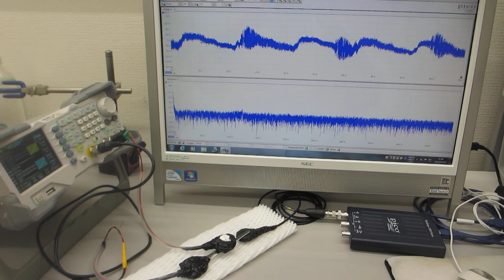オリジナル超音波プローブによる、超音波の非線形発振制御技術（超音波の圧電素子を調整する技術）